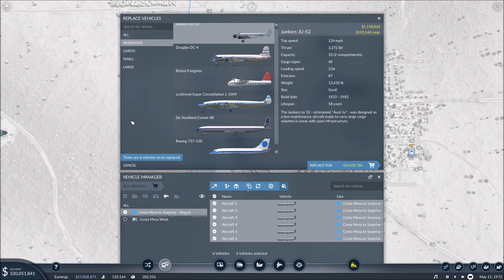Transport Fever 2 Gameplay - Upgrading Planes, Trains, and Automobiles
In today's Transport Fever 2 gameplay video, it's time to upgrade some routes either to increase profits, use better technology, or both. I like both.

For channel updates and info be sure to check out

Knee Pit Gaming Discord.